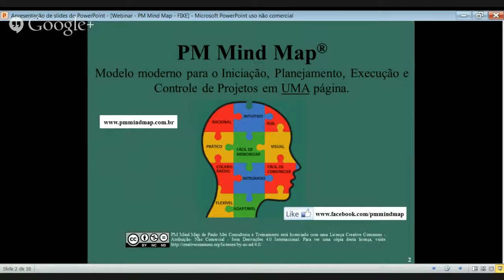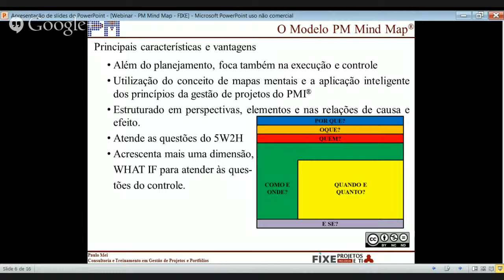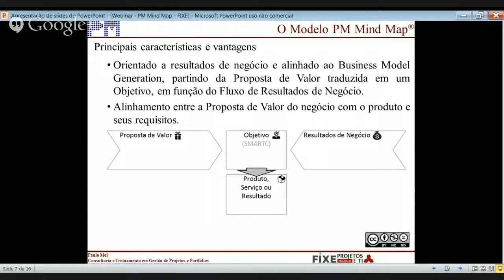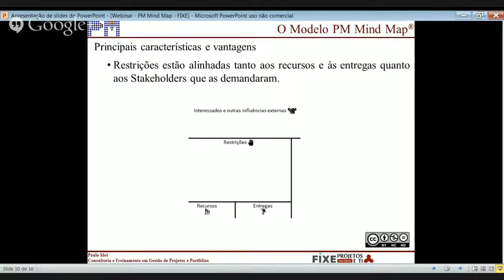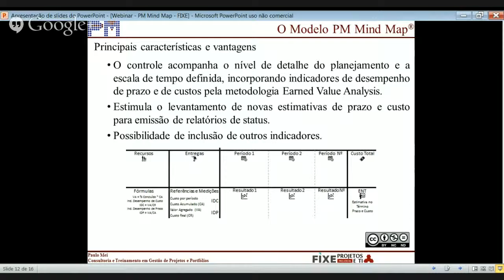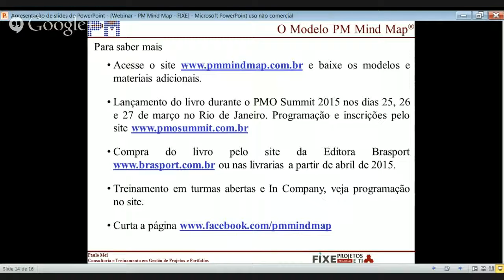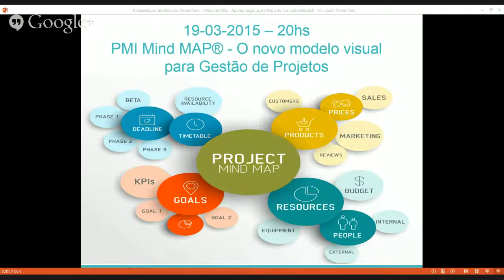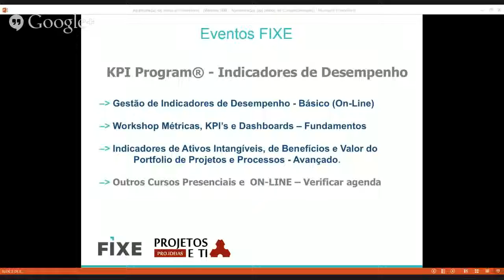Webinar PM Mind Map® O novo modelo visual para gestão de projetos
Webinar gravado realizado pela FIXE Consulting em 19 de março de 2015. Palestra de Paulo Mei.